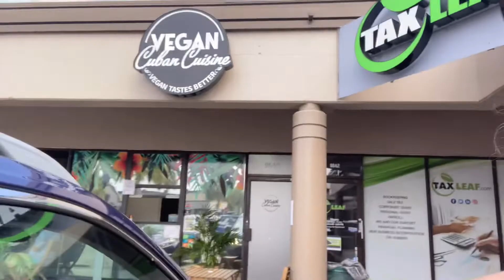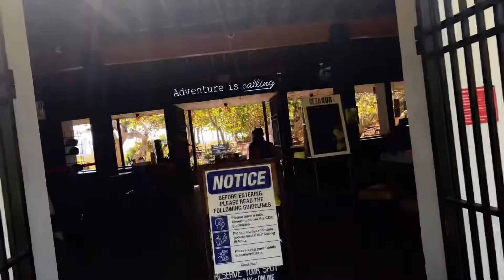21ST BIRTHDAY MIAMI TRIP | skydiving, banana boat, motors scooter, gun range, etc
The video is a little choppy. I wish I was able to record more. I’m new to vlogging so bare with me.